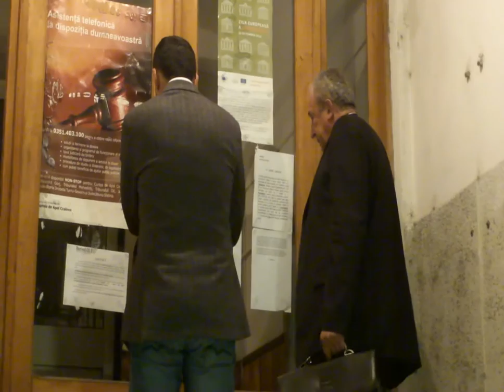Vicele CJ Olt, Marius Oprescu - retinut si apoi eliberat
video: Mugurel MANEA
Slatina - OLT